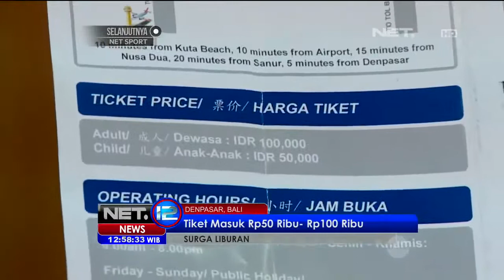Upside Down World Bali, Indonesia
Upside Down World Bali adds to the growing list of fun indoor activities on the island, where you can enter seven specially designed rooms whose décor and furniture are simply, and deliberately, the wrong way up. It is where you can enjoy a fun day out with your partner or friends and strike many whacky poses, only to end up as gravity-defying stunts in photos. Selfie sticks don’t really work here… but don’t worry, friendly staff are on standby to help you with shots.

Among the most favourite theme rooms at Upside Down World Bali are the master bedroom, the kitchen and dining room, the laundry, and the 90-degrees ‘Balinese room’ which features ornate wooden carvings and antique furniture. This room is perfect for couples, who often share a slightly intimate pose, but silly nonetheless, where one sits on the sofa while holding a cup, and the other scales the wall ‘pouring’ from a teapot. Upside Down World Bali is definitely a place to take some interesting pictures, however, it always helps if you know how to set up poses and take the best angles. Bring a tripod. And, always try to ask the staff who can guide you through the disorientating rooms, suggest the most common poses that people take if you can’t think of your own, and even take the shot for you. Two of its rooms feature 3D art. Entrance is IDR 100,000 for adults and IDR 50,000 for kids with a maximum height of 1.2m. Upside Down World Bali is halfway on Jalan Bypass Ngurah Rai, the main street heading towards Sanur from Kuta.